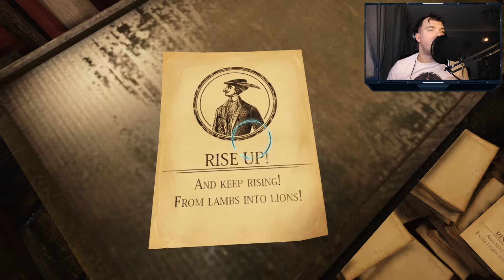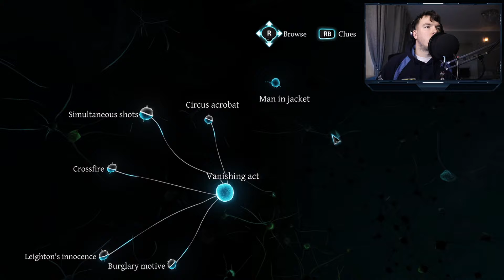Sherlock Holmes: Crimes & Punishments - Case 6 - episode 3 - Home Alone Inspired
In this series, Sam will be playing another game in the crap games with Sam Saga - Sherlock Holmes: Crimes & Punishments

This is a series where I play through really crap games so you don't have to.

So sit back, relax, and enjoy the mayhem.